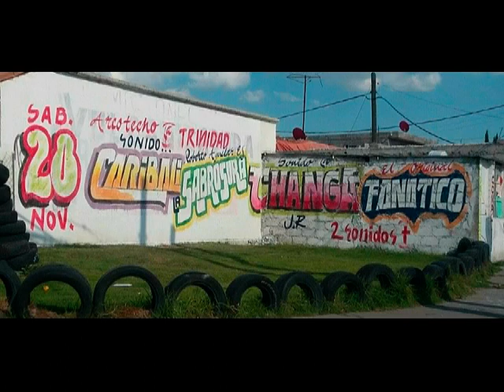28 NOV ANIV DE SONIDO CARIBALI EN ZUMPANGO SABROSURA FANATICO BATICHICA CHANGA JR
ESTE 28 ANIV DE SONIDO CARIBALI
PARTICIPACION SONIDO LA SABROSURA CHANGA JR FANATICO DE LALO BATICHICA ESTEREO CARIBALI